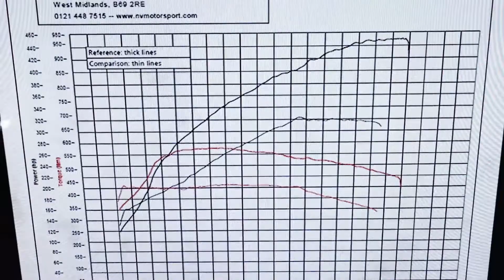Leon CUPRA R St Stage 3 - NVM460G Hybrid Turbo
Limited Edition Seat Leon Cupra R St in for Hybrid turbo setup inc:

NVM 460G IS38 turbo
Milltek Sports cat
Autotech HPFP
NVM Charge pipes
Forge Intercooler
Ramair intake

The 460G turbocharger has been developed to work with the Stage 2 typical bolt ons. Thus allowing for a turbo charger which makes 460bhp with less than 1.8bar thanks to its 52mm compressor. This is the ideal upgrade for those wanting to maintain reliability on stock engine internals. Turbo can be optioned without ceramic coating too.

A very smooth and linear boost ramp for a consistant torque curve that allows great response and feel with little to no lag.

Baseline power: 323 Bhp
Baseline Torque: 439 Nm

📈 NVM Stage 3: 451 Bhp

📉 NVM Stage 3: 588 Nm

OLDBURY
B69 2RE